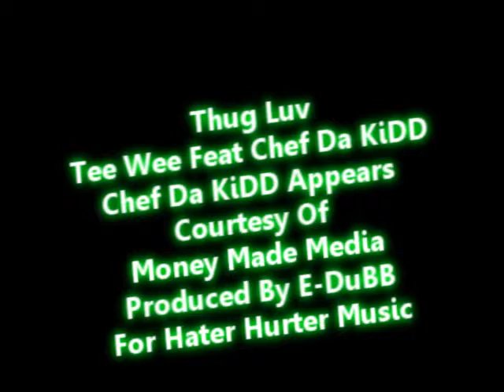Thug Luv by TeeWee Feat. ChefDaKidd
Song from the Rap Hustlin Da Album C.D.
Song By YeSir TeeWee
Chorus Performed By Chef Da Kidd
Music Produced by E-Dubb
Hater Hurter Music/Videos